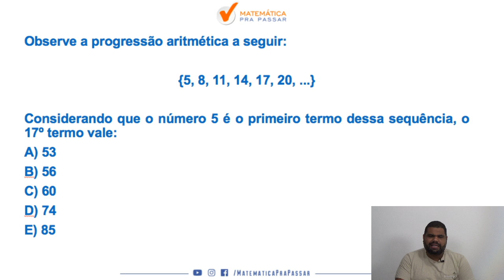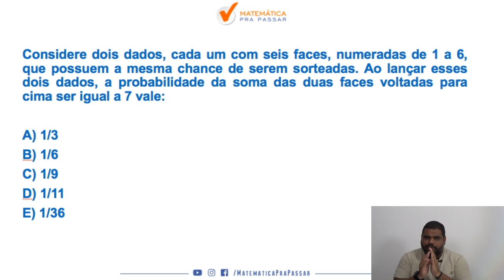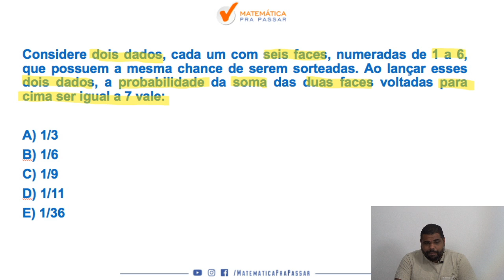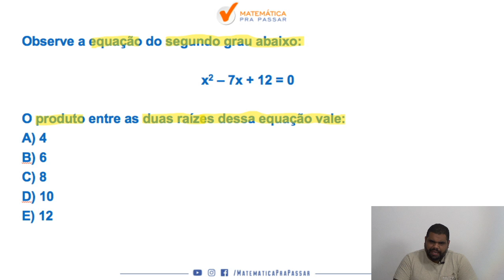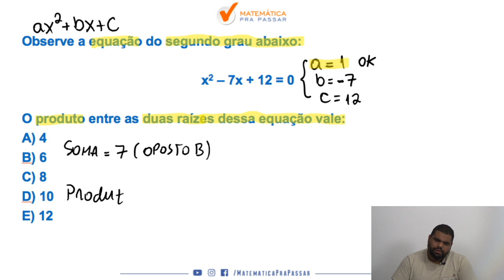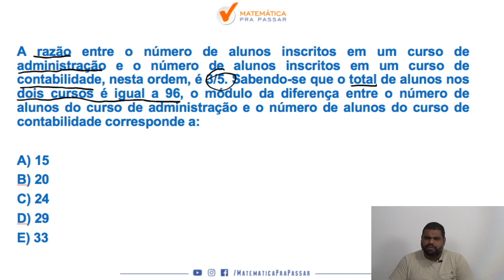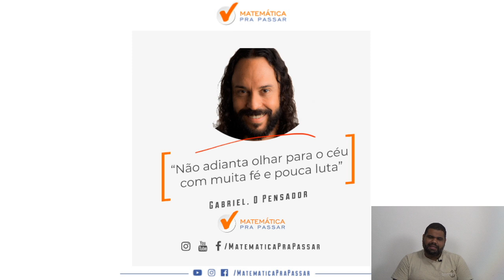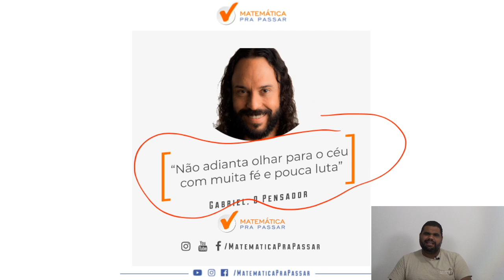Matematica para Prefeitura de Itaguaí : Aprenda as Questões da CEPERJ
Você sofre com Matemática?

Ou até mesmo já deixou de fazer algum concurso por conta do Matemática?

Então esse é o vídeo onde tudo irá mudar em relação a Matemática.

Nosso professor, marcao , te mostra como aprender a Gabaritar a Matemática para a Prefeitura de Itaguaí e aqui você vai saber tudo para Gabaritar, mesmo sem nunca ter visto antes através do método com mais casos de sucesso, método esse que chamamos de: MÉTODO MPP.